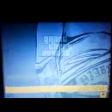GTA 3 LOQUENDO.Fmj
FFFMMMJJJ